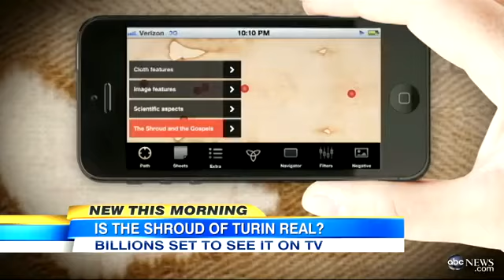Shroud Of Turin: Research Suggest Jesus` Image on Linen Cloth is Rea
A new book may disprove claims that the linen cloth bearing Jesus' image is an elaborate fake.